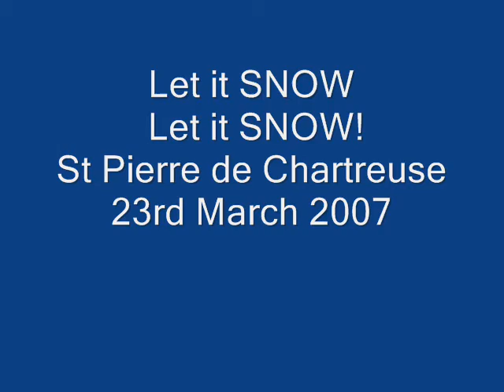Dixons in France "fresh snow for Easter 23rd March 2008"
The best day yet!  Powder at St Pierre de Chartreuse